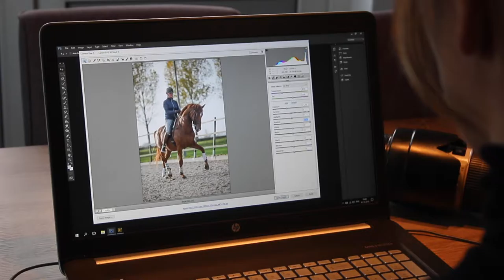Focussed promotievideo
Focussed promtievideo